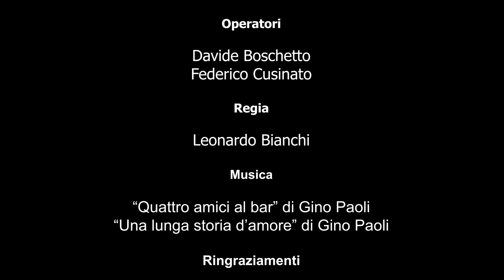Una Chiacchierata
Cortometraggio, lavoro per progetto Universitario